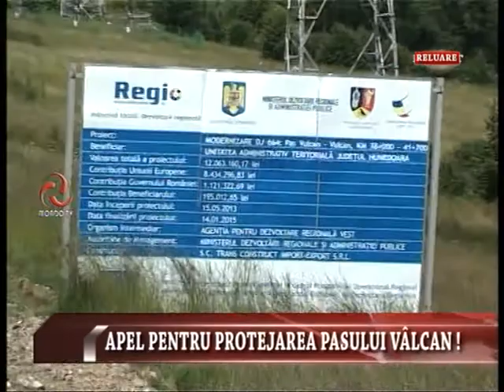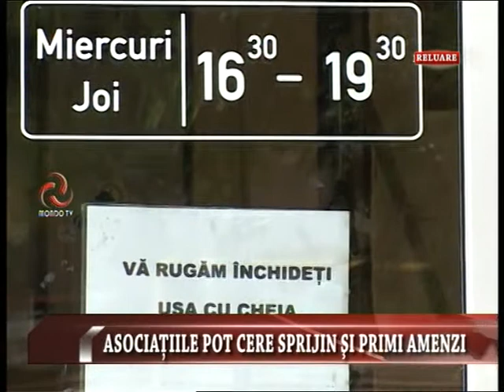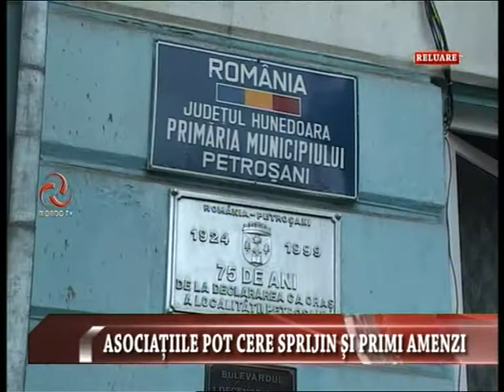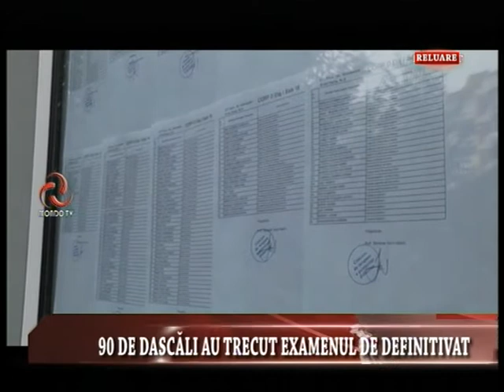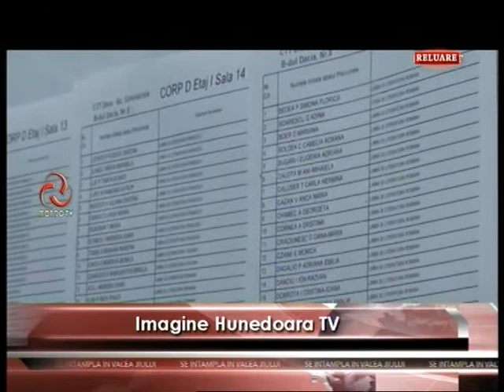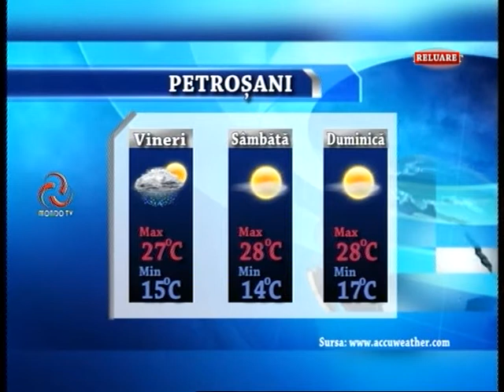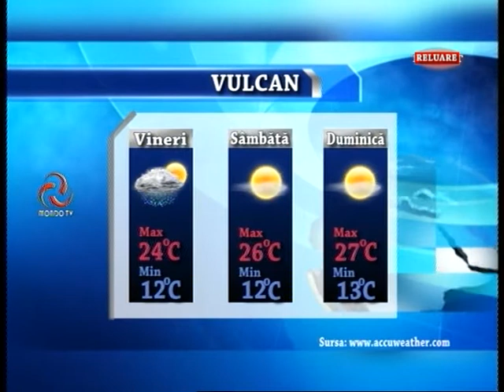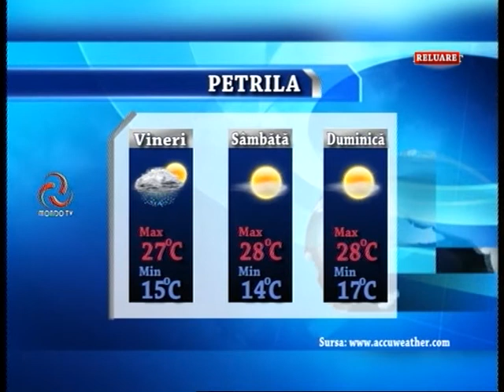STIRILE MONDO TV 24,07,2014